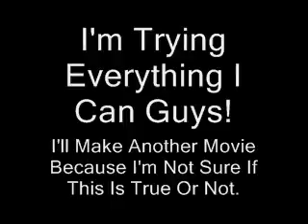PZB7's Bad And Good News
Dx Sry Guys..